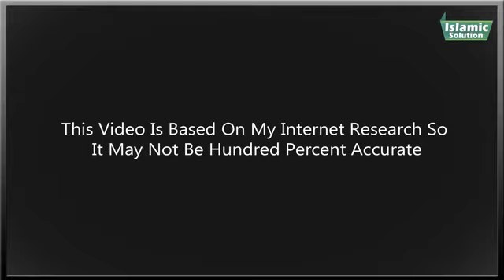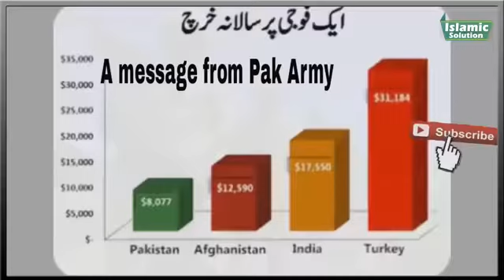ISI And America Pakistani Nuclear Power Complete Documentary Islamic Solution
subcarib my chenal coments like and shire thanks for watchihng my chenal and vedio